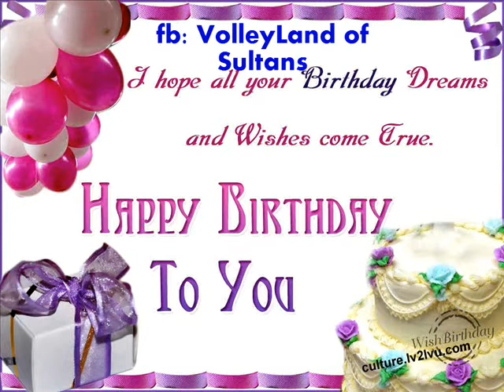Azerbaijan VolleyBall Player Ksenya Kovalenko Happy BirthDay!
Azerbaijan VolleyBall Player